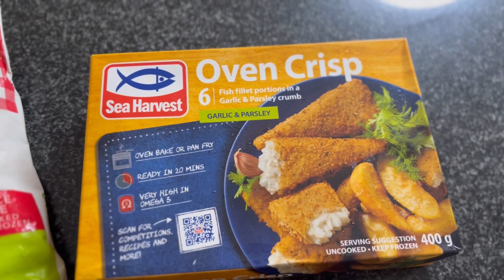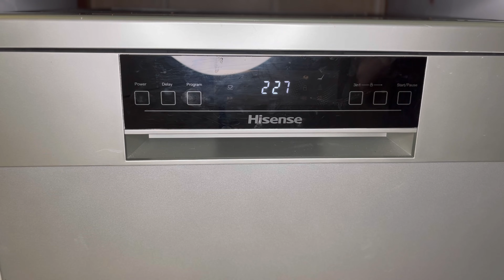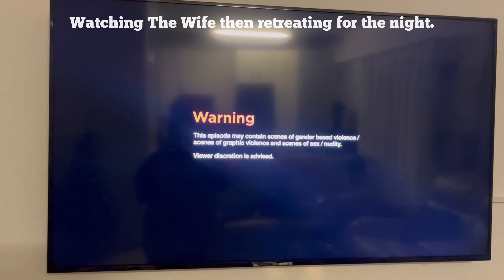VLOG: productive days, gym, healthy meals, work from home, cleaning motivation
Hey doll 💕 Check out the most productive 24hrs EVER 😂 days in my life. Hipe you enjoy It

I love you doll 💕